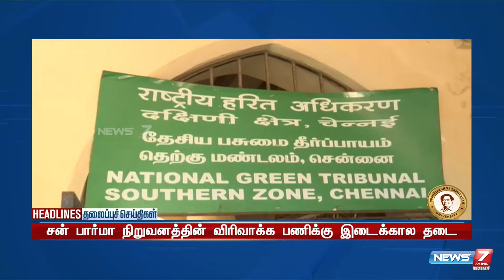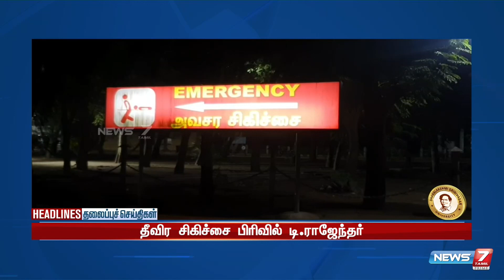Morning Headlines | இன்றைய தலைப்புச் செய்திகள் | News7 Tamil| 24.05.2022